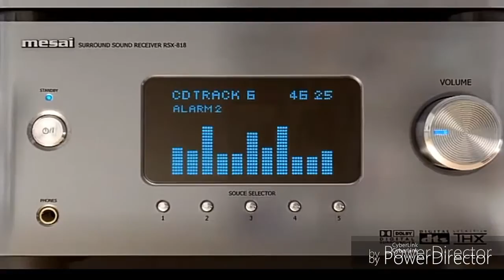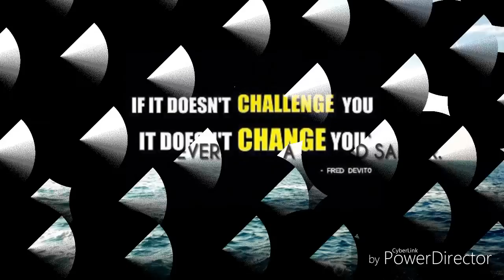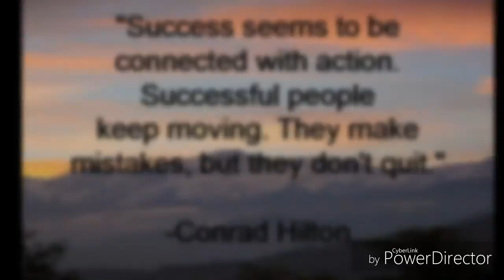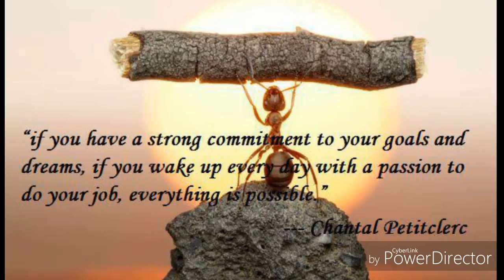My GURO21 Journey LIBERTY A GARINGHD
SARANGANI DIVISION
SEAMEO-INNOTECH